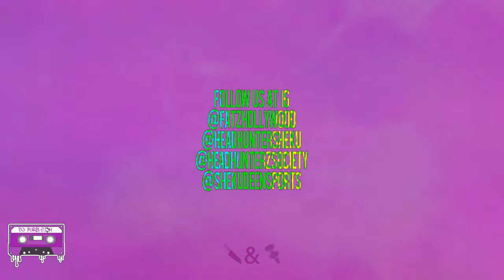Fatz Hollywood & Shekudeen - Juice (Official Chopped Video) 🔪&🔩